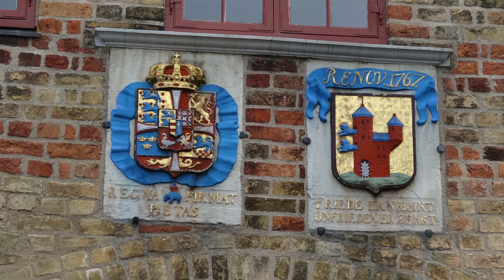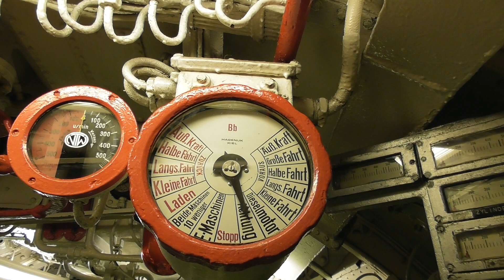Ostseeküsten-Radweg Teil 1 Von Flensburg bis Laboe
Ostseeküsten-Radweg#Flensburg#Laboe#Kappeln#Glücksburg#Geltinger Birk#
Im ersten Teil vom Video unserer Tour auf dem Ostseeküsten-Radweg radeln wir von Flensburg bis Laboe. Zum Auftakt bummeln wir durch die malerischen Gassen von Flensburg. In Glücksburg, der nördlichsten Stadt von Deutschland, steht die bekannte Wasserburg. Im Naturschutzgebiet Geltinger Birk gibt es u. a. auch Koniks, diese Wildpferde kommen vor allem gut in Feuchtgebieten klar. In Kappeln an der Schlei und Eckernförde legen wir auch eine Pause ein um diese Städte etwas näher kennenzulernen. In Kiel endet der Nord-Ostsee-Kanal, von hier aus fahren auch viele Fähren nach Nordeuropa. In Laboe erweckt das Museums U-Boot 995 unser Interesse.